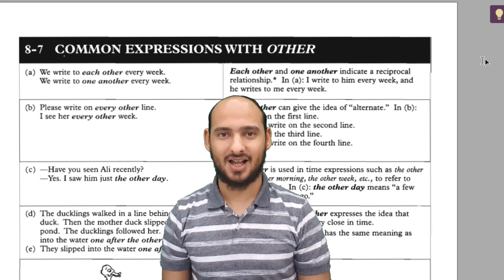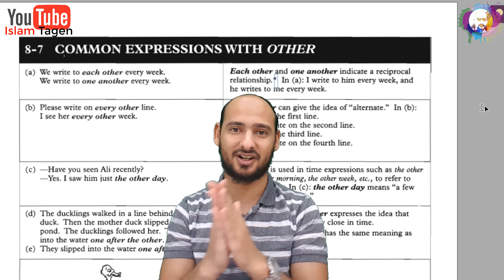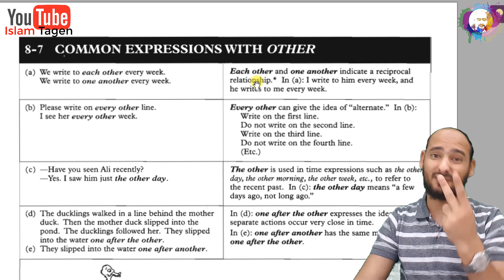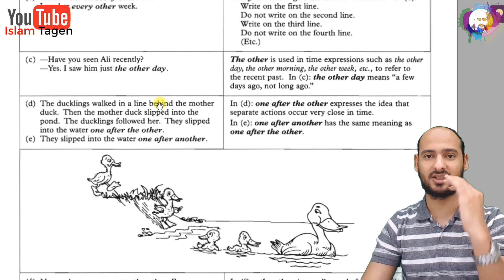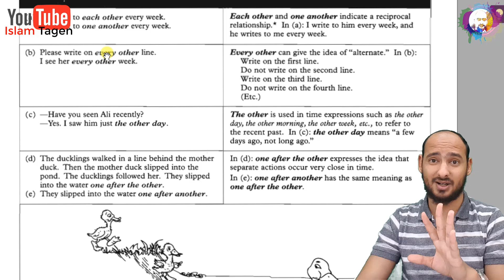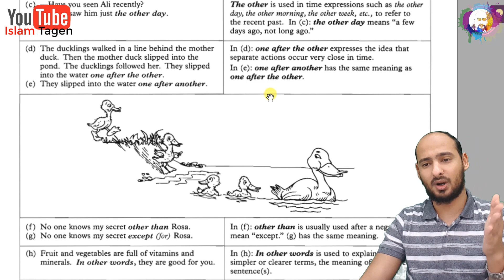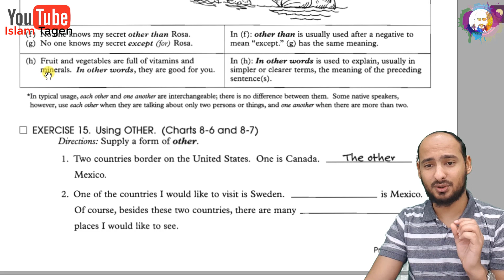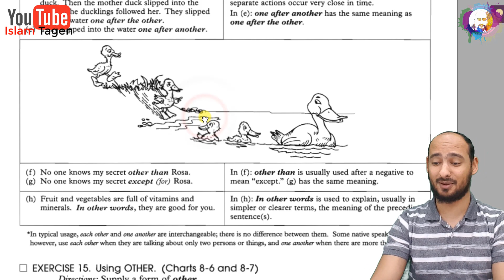8-7 COMMON EXPRESSIONS WITH OTHER - ثماني تعبيرات لها معاني مختلفة مع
أهلا و سهلا بالجميع مع شرح كتاب جديد لقواعد اللغة الانجليزية و تسهيلا علي كل طلاب العلم و المعلمين لمحتوى الكتب و زيادة المعرفة باللغة الانجليزية
تقديم إسلام طاجن
نسألكم الدعاء بالتوفيق و لكم جزيل الشكر علي دعمكم الدائم

 يمكنك تحميل الكتاب من الرابط التالي من قناة التليجرام